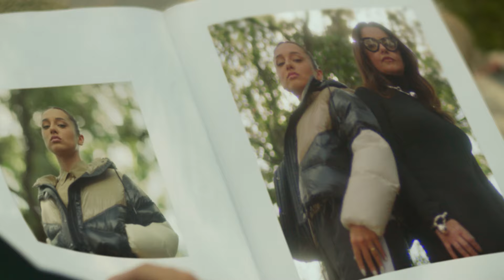Amar é compartilhar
Dias das Mães Iguatemi

No Dia das Mães, viva novos momentos juntos e transforme a data em uma verdadeira celebração ao compartilhar amor.